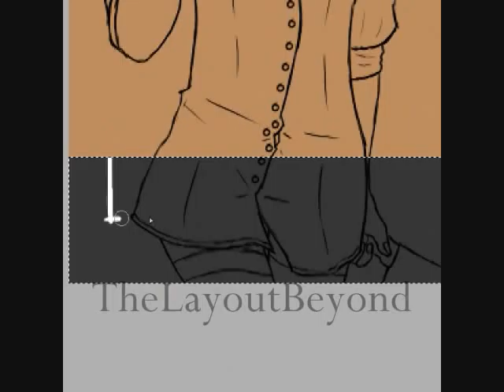Ima Monster {Bloody} Speed Color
Yesh, I heard this song and it made me think of this! For some reason the outfit I've made reminds me of a final fantasy character...even tho I don't play it. I've like only seen pics and vids. lol
Song:
Ima Monster by blood on the dance floor
This is mostly to do texture n background.

THE ONLY THING I CLAIM AS MY OWN IS THE ART!